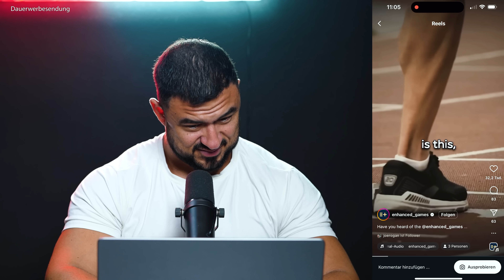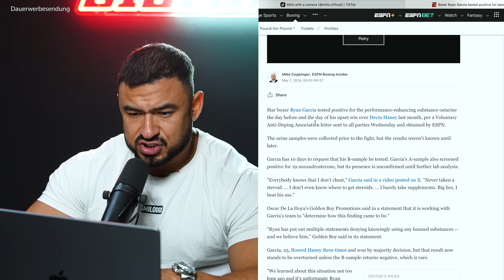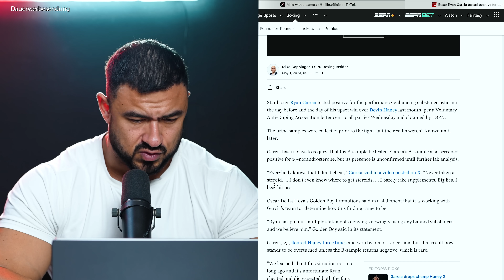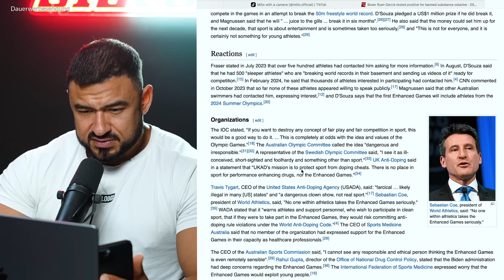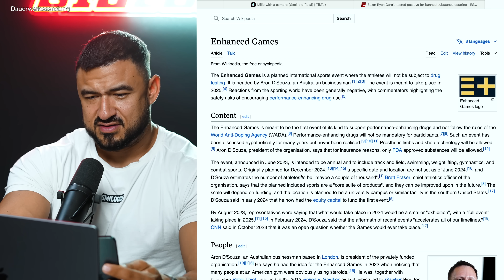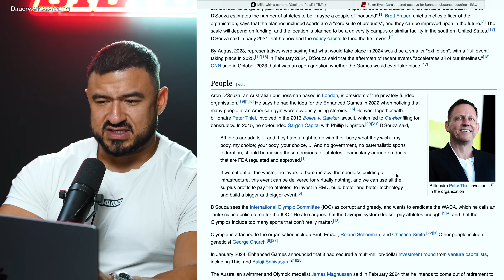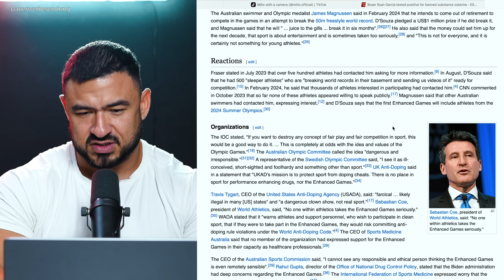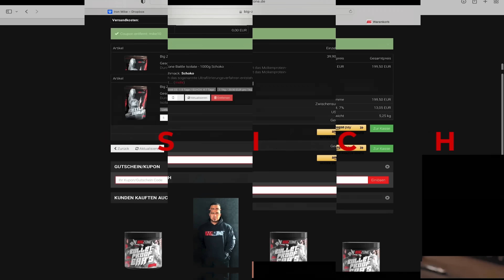Die „Enhanced Games“ 🤯